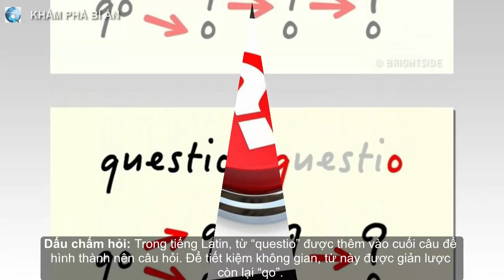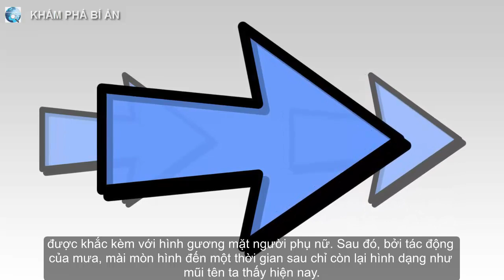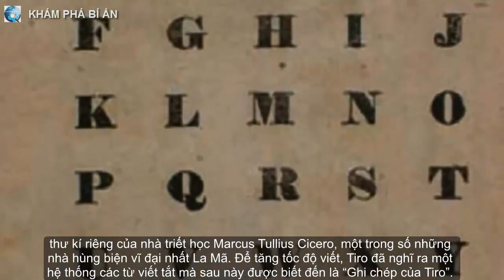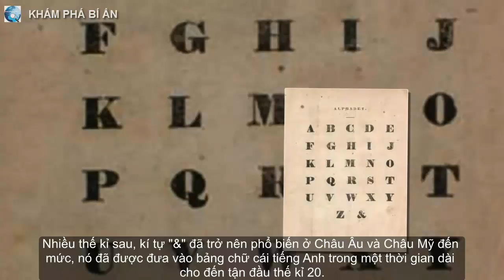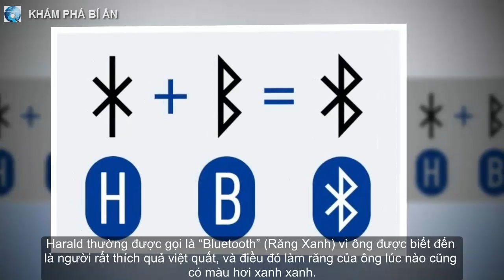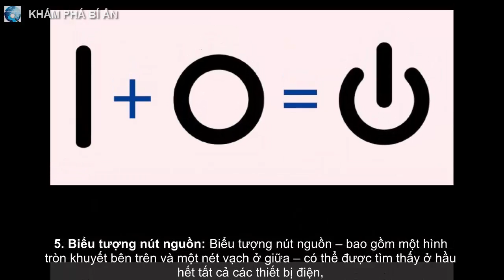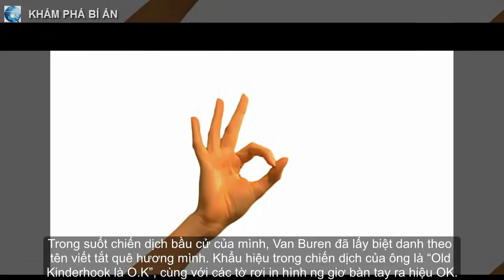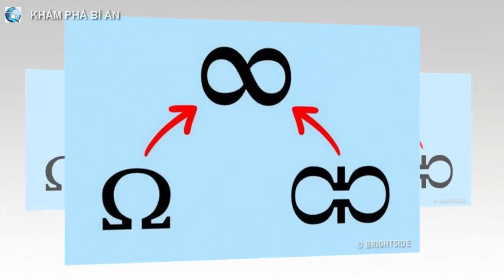Giải mã nguồn gốc thú vị của những kí hiệu biểu tượng thông dụng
Hằng ngày, chúng ta gặp và sử dụng rất nhiều các kí hiệu như dấu chấm hỏi, chấm than, mũi tên,… Có bao giờ bạn thắc mắc chúng được hình thành từ đâu không?